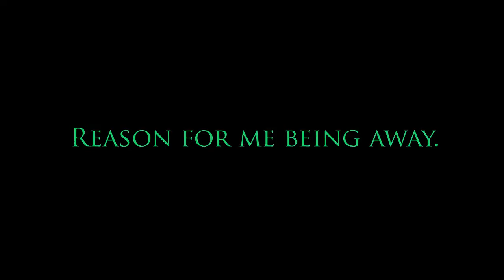100th Video Special!!!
READ DESCRIPTION

Guys if you didn't get the micheal jordan part let me explain it. So as all of you should know i took a little break from youtube for about 2-3 weeks. I kind of lost the taste for cod and all of this. So i just took a little mental break. Then the second part of it was saying that i'm back and i'm better then ever. SO here's to a 100 more.